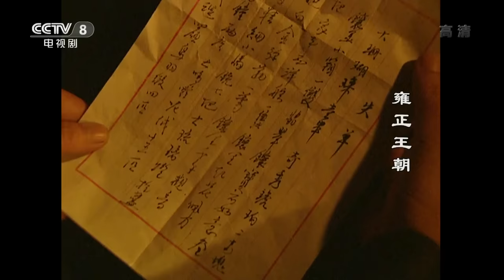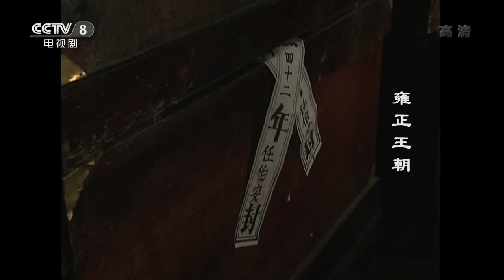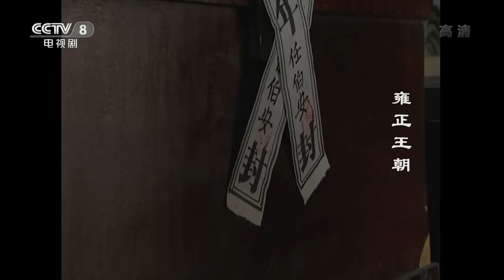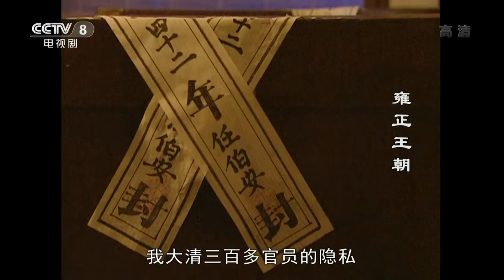【ENG SUB】 《雍正王朝》 第15集 邬先生献险计 胤禛夺《百官行述》（主演： 唐国强、焦晃、王绘春、王辉、杜雨露、赵毅、杜志国）| CCTV电视剧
本集主要内容：胤禛命高福拿当票去万永当铺取《百官行述》，可是却被万永当铺以“当主亲来，方可赎回”的理由拒赎。高福回府说明后，邬先生向胤禛胤祥献上一条险计。之后，李卫扮成一败家子弟，将由雍王府中得来的“赃物”存于当铺。接着胤祥等人以'发现赃物'的理由去当铺抄拿。胤禛假意设宴，将三阿哥胤祉、八阿哥胤祀、九阿哥胤禟、十阿哥胤䄉、十四阿哥胤禵及马齐请到雍王府，将有人与任伯妻勾结、欲利用《百官行述》掀起一场政潮、十三爷因此发密令给年羹尧到江夏镇捉拿要犯、任伯安勾结淮安营官兵拒捕的实情一一道出。待装有《百官行述》的四口大红木箱子被押到府中时，胤禛当着众人揭封，并即场将之抬到院中一把火烧毁。